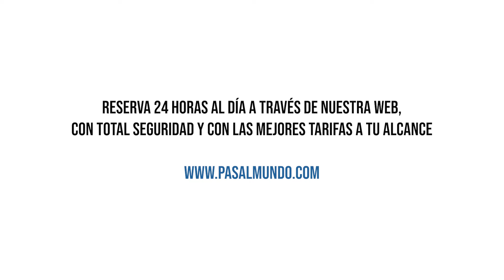¿Como hacer tu viaje por el sur de Africa ? Pasalmundo _Travel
➤¡Las 6 razones para ir a Sudáfrica!
 ¿Aún tienes dudas? ¿Por qué? No te hagas más preguntas y ve lo antes que puedas. ¡Sudáfrica tiene tanto que descubrir, que no hay tiempo que perder!

➤Bucear con el tiburón blanco
 Presente en las costas de Cape Town y Durban, el gran tiburón blanco ha hecho de esas frías aguas su territorio. Bucear, dentro de una jaula, para un terrorífico cara a cara con él, es todo un "must" de tu viaje a Sudáfrica. Ven a vivir esta experiencia única, que hace encoger el corazón a los más valientes.

➤Fotografiar los "Big 5"
 Con docenas de reservas privadas y su famoso Parque Nacional Kruger un viaje a Sudáfrica es la oportunidad perfecta para ver de cerca a los animales de la sabana africana. En coche o a pie, acompañado por un guardabosques, sentirás más cerca que nunca la presencia de los animales salvajes. Los encontrarás a todos en suelo sudafricano, desde el gran hipopótamo hasta el pequeño camaleón, desde jirafas y cebras al conocido springbok, y especialmente, el mítico "Big 5": el elefante, el búfalo, el rinoceronte, el discreto leopardo y cómo no, el rey león. Ven y fotografíalos a todos.

➤Admira maravillosos paisajes.
 1000 km de costa, llanuras inmensas, profundos cañones, altas montañas... los paisajes sudafricanos quitan el hipo. Durante casi 200 km, la cadena montañosa de Drakensberg ofrece los panoramas más impresionantes del país. Un poco más al norte, los de Mpumalanga no tienen nada que envidiarle. Las vistas sobre el Blyde River Canyon o los Three Rondavels son prodigiosas.

 ➤En el corazón de un township
 Langa y Khayelitsha en Cape Town, Alexandra y Soweto en Johannesburgo: los townships forman la periferia de la ciudad. Allí viven millones de personas, a menudo en malas condiciones. De todas formas, hay que visitar un township. Acompáñate de un guía para obtener una impresión del dramático día a día de estos barrios. Descubrirás lugares con un fuerte contenido histórico y te darás cuenta de la solidaridad y la energía que existen en los townships. Toda una lección de vida.

➤Respira la atmósfera de Cape Town
 Cape Town es una verdadera joya. Bordeada de un lado por la suprema Table Mountain y por el océano del otro, la ciudad tiene un ambiente inigualable. De una riqueza cultural asombrosa, Cape Town atrae a todo tipo de turistas. Los que van en busca de un ambiente relajado y "mochilero" se suelen encontrar en Long Street. Los amantes de la cultura tienen a su disposición museos y exposiciones. La ciudad más bonita de Sudáfrica tiene ofertas para todos los gustos. Hay quien la encuentra demasiado europea, o demasiado americana y nada africana. Pero Cape Town, con su belleza y modernidad, refleja muy bien la imagen del país.

 ➤Ir al final del continente
 Al final del continente africano se encuentra Sudáfrica. Y al final del mismo, al sur de Sudáfrica, se encuentra el Cabo de Buena Esperanza. Inscrito en el Patrimonio Mundial de la UNESCO, es el punto de encuentro de los océanos Atlántico e Índico. Paisajes maravillosos y la indescriprible sensación de estar al final del mundo.

➤¿Cuándo Viajar a Sudáfrica ¿
En Sudáfrica hay dos estaciones principales: la estación seca, de abril a octubre y la lluviosa, de noviembre a marzo. Debido a su buena temperatura, se puede visitar el país durante todo el año, aunque es más agradable hacer un recorrido por los parques nacionales en la estación seca. Por el contrario, unas vacaciones en las playas de Ciudad del Cabo serán ideales entre noviembre y marzo.

Reserva desde nuestra paginaweb con total seguridad los 24 hrs al dia y con las mejores tarifas a tu alcance.